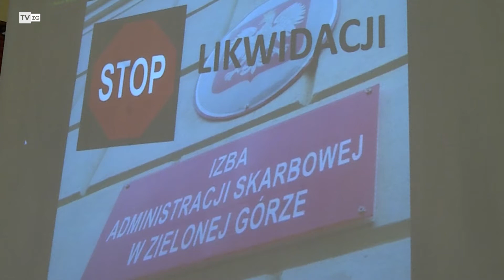TvZG.pl - Apel w sprawie Izby Administracji Skarbowej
Wspólny apel władz miasta i zielonogórskich radnych do polityków Prawa i Sprawiedliwości o nie przenoszenie Izby Administracji Skarbowej z Zielonej Góry do Gorzowa. To efekt nadzwyczajnej sesji Rady Miasta, zwołanej z myślą o obronie dwustu miejsc pracy w zielonogórskiej instytucji skarbowej. Przypomnijmy, wiadomość o przenosinach izby, gruchnęła w ubiegłym tygodniu. Zaskoczeni nią pracownicy instytucji, tłumnie zjawili się w zielonogórskim ratuszu, prosząc prezydenta i radnych o wsparcie. Jak mówi radny Paweł Wysocki, głosowanie nad apelem w tej sprawie, to obowiązek zielonogórskich radnych.